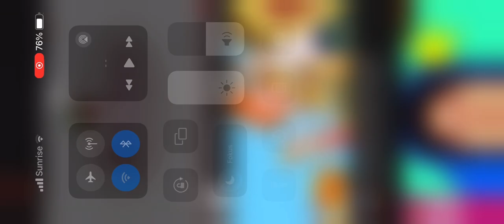Not Goth to Me? On Logos